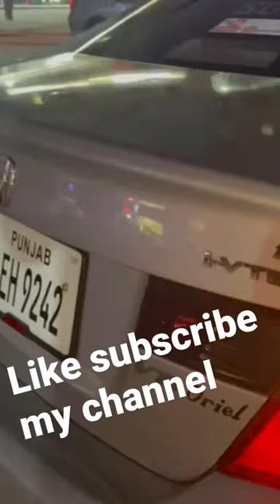Civic shorts india viral youtubeshort youtube ytshort canada car sports civic op fyp yt